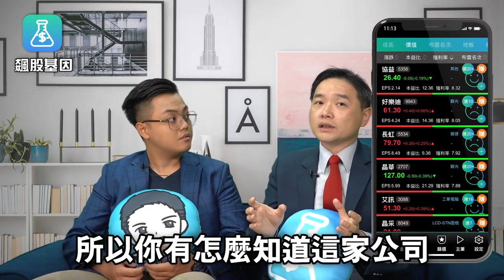存股好公司：股價越跌，殖利率越高